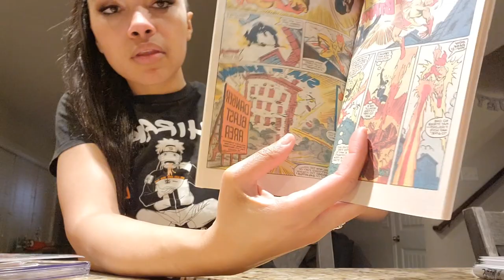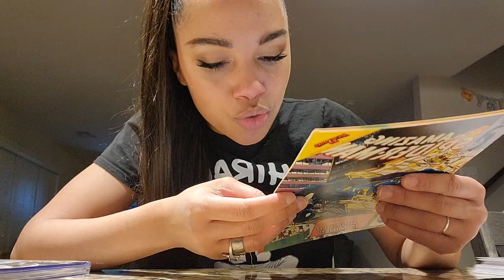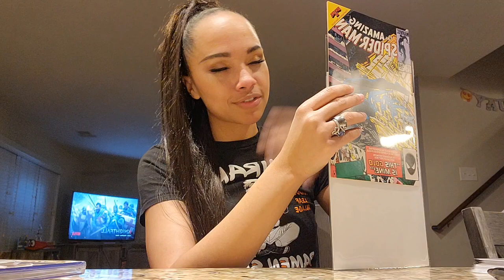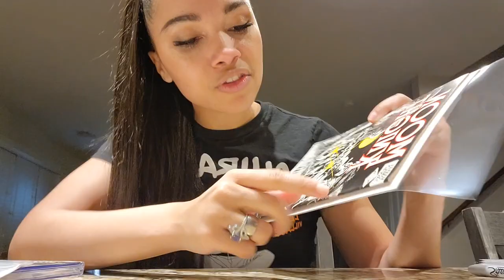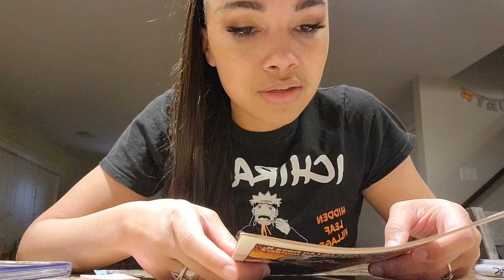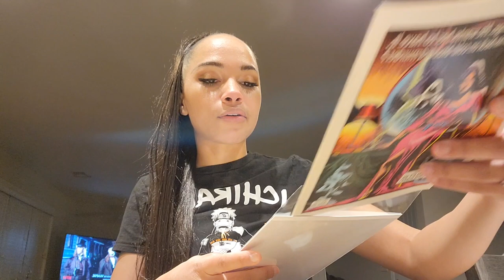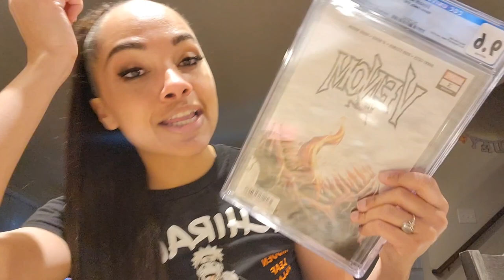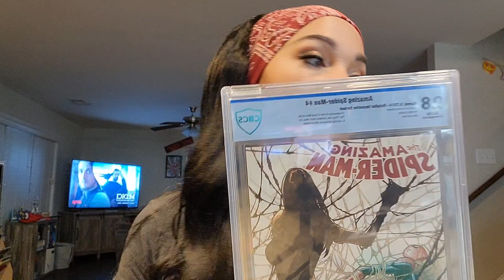Sammy's Vlog: OMG Locked Out! Hustling to Whatnot App, Prepping & Grading Comic Books! Jan 12th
Another wild day for us begins with being locked out of the house! Join our moment of hustle on January 12th 2022. Sam left the keys in the house after the car was on!! Had to rush to the post office cuz it was gonna close before the locksmith showed up!

How to Find Skeleton Key Comics elsewhere!

Tony & Sammy